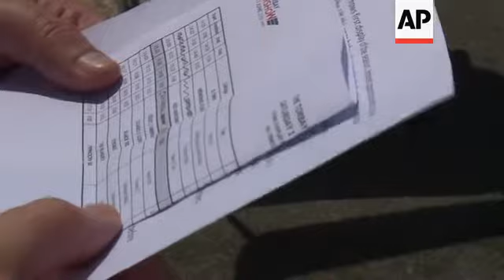Red Arrows among highlights at Torbay airshow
(2 Jun 2019) RED ARROWS AMONG HIGHLIGHTS AT TORBAY AIRSHOW
The Red Arrows kicked off their flying season in the UK on Saturday (1 JUNE 2019).
Thousands of people flocked to the Torbay Airshow to watch theirs and other air displays, including a Battle of Britain memorial show, parachutists and helicopters.
The Red Arrows will be cutting their UK season short this summer so they can carry out flying displays in the USA.